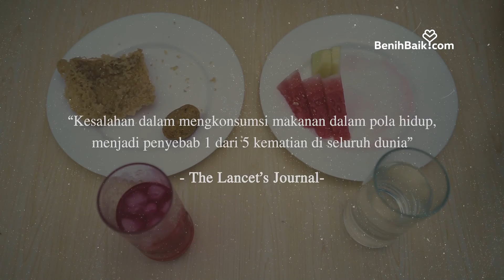Obrolan Baik - Hari Kesehatan Sedunia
Apa kabar hari ini? semoga selalu diberi kesehatan ya.
Ya, itu adalah salah satu doa atau pengharapan saat kita manusia bertemu atau menyapa rekannya. Kesehatan adalah salah satu bagian paling berharga yang dimiliki umat manusia. Dengan kesehatan TemanBaik bisa beraktifitas dengan lancar, menjalani keseharian dengan nyaman dan masih banyak manfaat lainnya.

Gaya hidup menjadi salah satu hal yang sangat berdampak pada kesehatan. Jika TemanBaik memilih gaya hidup sehat seperti makan makanan bergizi serta kaya akan vitamin lalu dibarengi dengan aktifitas baik seperti olahraga, sudah dipastikan stamina serta kesehatan kalian akan terjaga dengan baik. Namun jika gaya hidup TemanBaik sembarangan maka perlahan-lahan kesehatan kalian akan semakin menurun.

Memperingati Hari Kesehatan Sedunia yang diperingati tepat setiap tanggal 7 April, yuk kita mulai jaga gaya hidup agar kesehatan TemanBaik semakin terjamin.